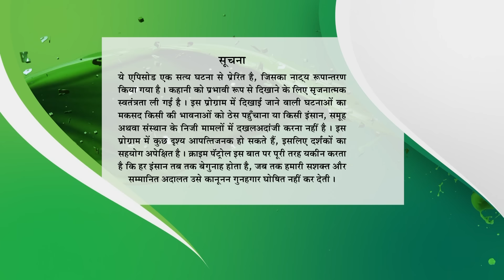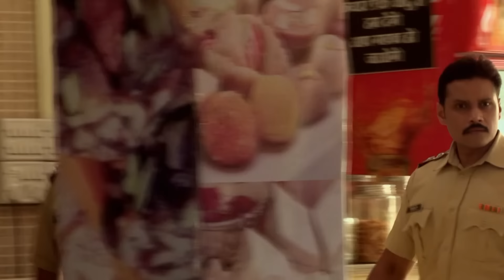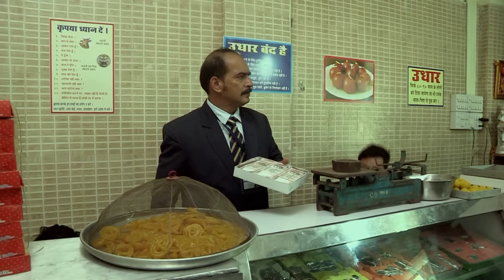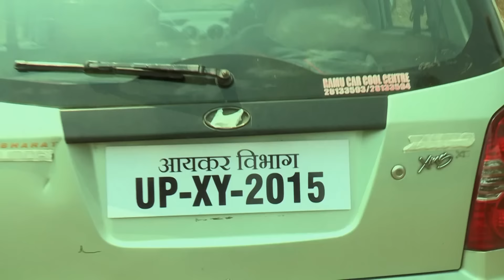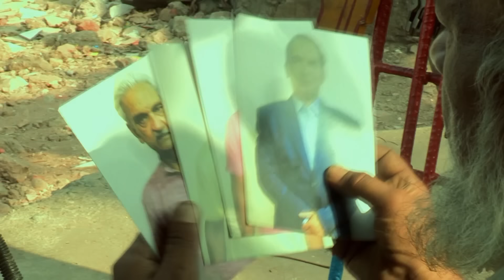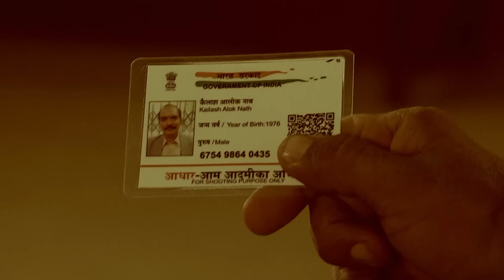Kusum ने किस वजह से किया ये काम? | Crime Patrol Series | TV Serial Episode